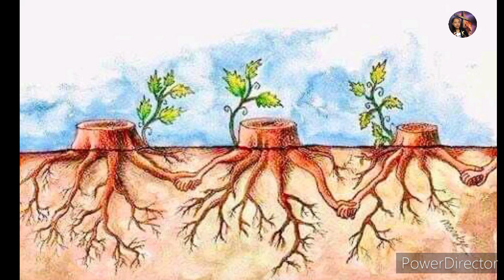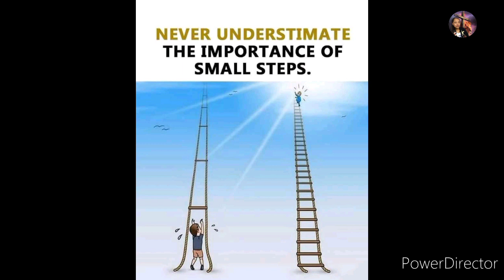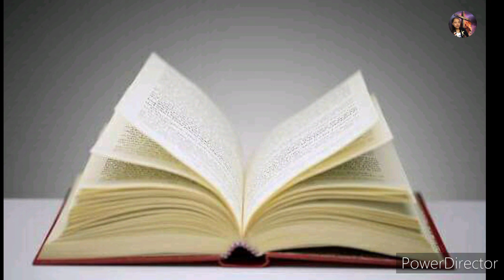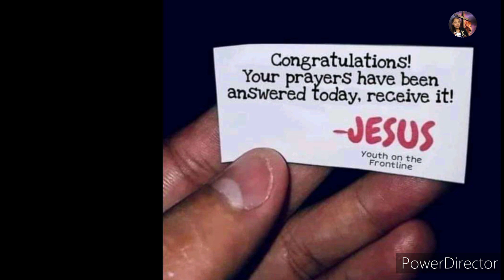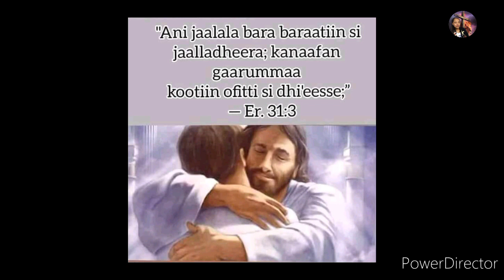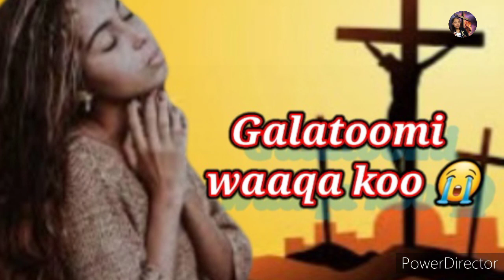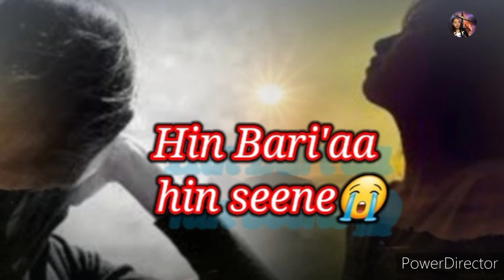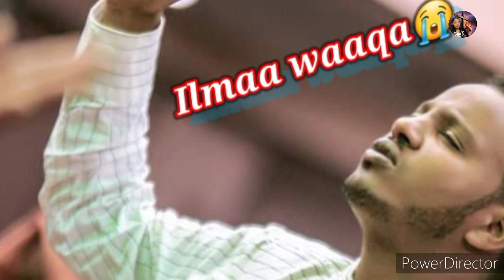Dhugaa Ba'umsaa Tarukaa kutaa 1ffaa Haalaa ulfaata keessan darbee gooftaan gaariidha 😭😭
subscribe_like_share_godha eebbifamaa hirriyyota keessaanif share godha itti eebbifamaa yaadaa keessaan nuf qodaa Eebbifamaa obbolaa koo hundii keessaan saba gooftaa